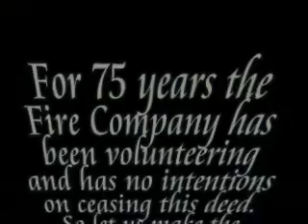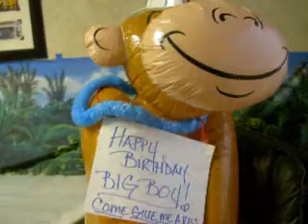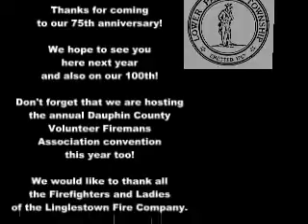2009 | Linglestown Fire | Banquet Video